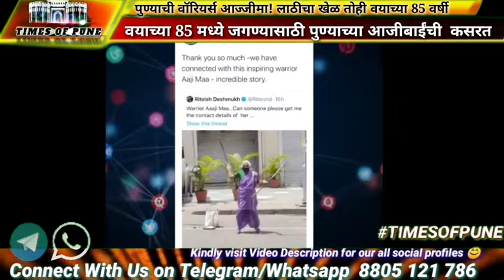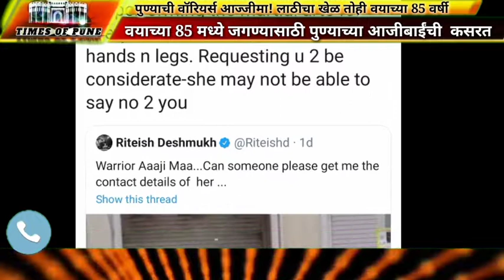Pune's Warrior Aaji MAA|पुण्याच्या रस्त्यावर लाठीकाठी चा खेळ दाखवणारी 85 वर्षाच्या आज्जीची कहाणी पहा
85-Year-Old Warrior Aaji Maa Is A Social Media Star, See Her Juggle Sticks Like A Boss

this 85-year-old woman from Pune has proved that yet again. People on social media are in awe after watching her juggle sticks like a pro. The octogenarian’s video is going viral on social media today. She has impressed even Bollywood actors with her street martial arts skills.

It was Riteish Deshmukh who first spotted her and shared her video, on Instagram on Thursday. Netizens have named her “warrior Aaji maa” as she displays her skills on the streets and collects money for her family.

Eking out a living by juggling sticks, this feisty lady was later identified as Shanta Pawar, who to sustain herself and her family, amid the coronavirus lockdown, is showing off her skills on the streets of Pune,

Warrior Aaji maa’s video is going viral on social media.

People on social media are in awe of this 85-year-old woman juggling sticks like a pro.

As per reports, locals often catch this woman in action on the same spot. Her son lost his job due to the lockdown and the elderly is the only breadwinner for their family. She told ANI, “I am doing it since I was 8. My father taught
me to work hard. People mostly remain indoors due to COVID-19, so I clang utensils as well to alert them when I perform.”

“By God’s grace, I am able to perform at this age and sustain my livelihood. My grandchildren are pursuing their studies and we are happy,” she added.

After picking up the video from a Twitter user, Hatinder Singh, actor Riteish Deshmukh enquired about her.

PC/VC: Google /Social Media,